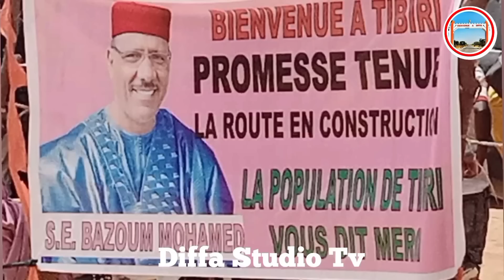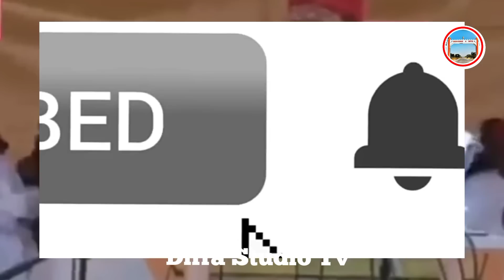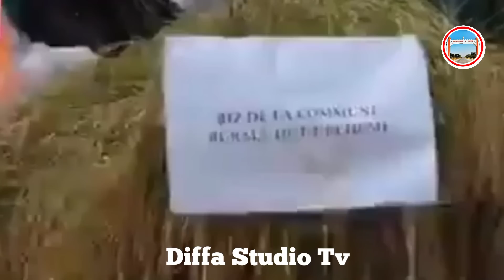GA VIDION YADDA AKAYI BABBAR HANYAR NIGER🇳🇪DA NIGERIA 🇳🇬